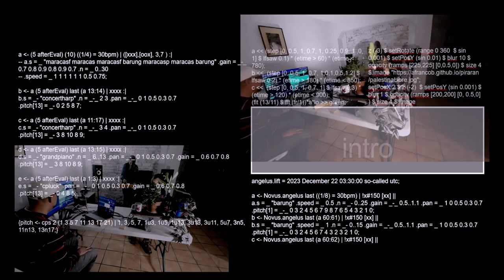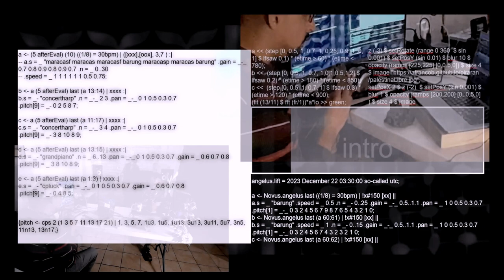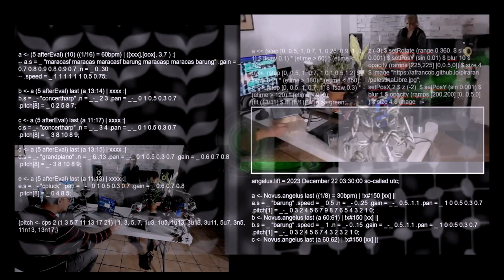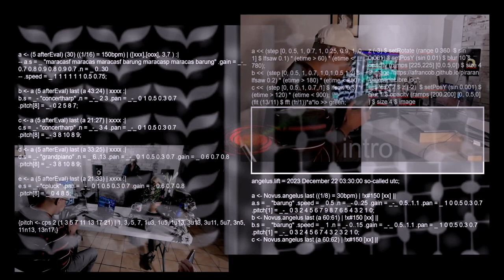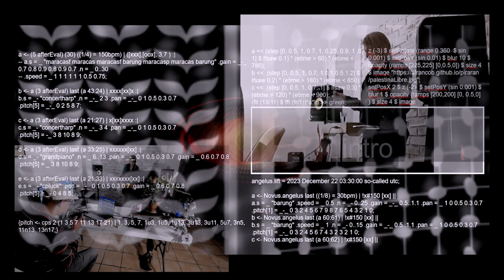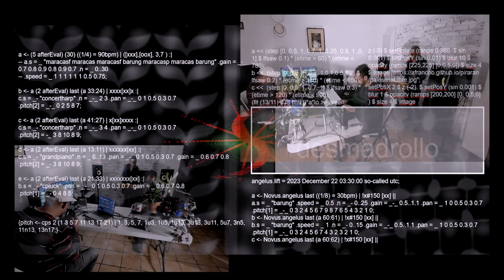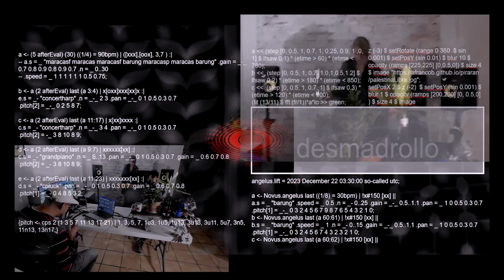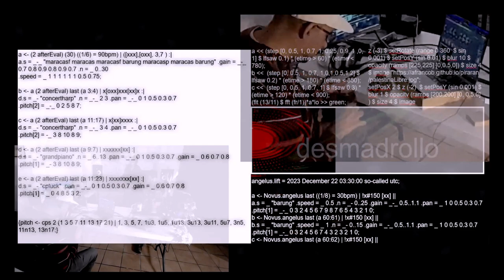Solstice Stream December 2023 - Pirarán + R41ÑB0W TR4$H - 2023-12-22 03:15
Solstice Stream December 2023 live performance by Pirarán + R41ÑB0W TR4$H from Morelia, MX / Hamilton, CA / Mexico City, MX / Montreal, CA

Algorithmic Acid Music

Platforms: R41ÑB0W TR4$H is playing the theremin (Teresita for friends) and Pirarán is playing TimekNot (estuary hosted polyphonic non-pattern-oriented exolang), TimeTiem (clojured supercollider) and two microphoned, very nice stones. Last but not least, camera work by the incredible María Briones.

-Style/genre: algorithmic acid music but also xenoharmony and polytemporality and, moreover, stone rubbing.

PiraRá1ÑB0W b4rF is Pirarán (Hamilton, Mexico City and Morelia) + R41ÑB0W TR4$H (Montreal). Thanks for listening!